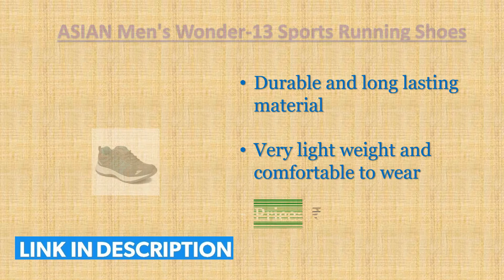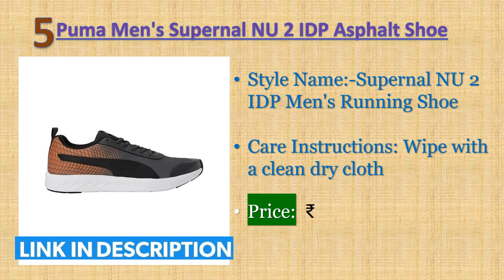5 Best Running Shoes for Men Available in India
► ► Links to Running Shoes for Men we listed in this video:

► 1. ASIAN Men's Wonder-13 Sports Running Shoes
► 2. Sparx Men's Running Shoes
► 3. Bourge Men's Vega Pearl-z2 Running Shoes
► 4. Bourge Men's Vega Pearl-z2 Running Shoes
► 5. Puma Men's Supernal NU 2 IDP Asphalt Shoe